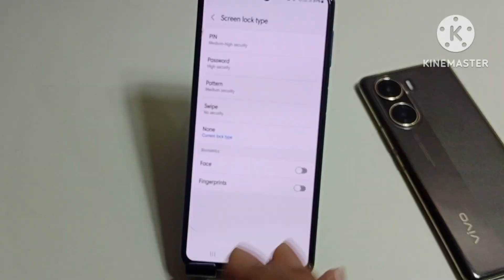Samsung galaxy a15 5g me screen lock kaise lagaye | how to set Screen lock Samsung galaxy a15 5g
hello friends aaj ki is video ke madhyam se Maine aap logo ko bataya hai ki Samsung galaxy a15 5g mobile me screen lock kaise lagaya jata hai